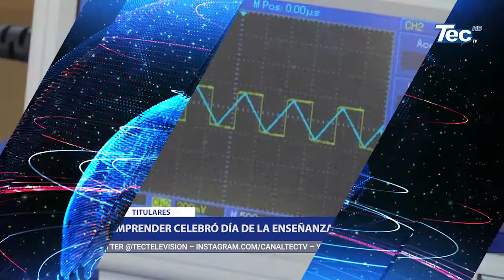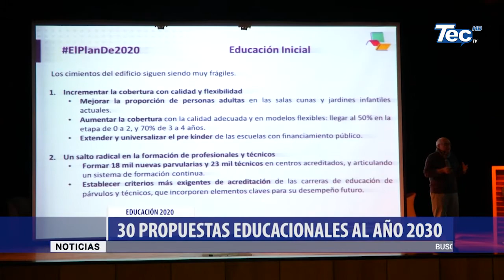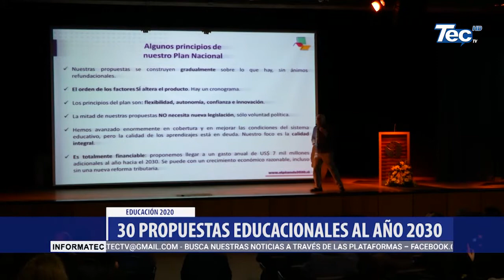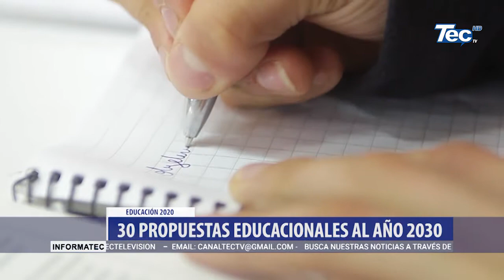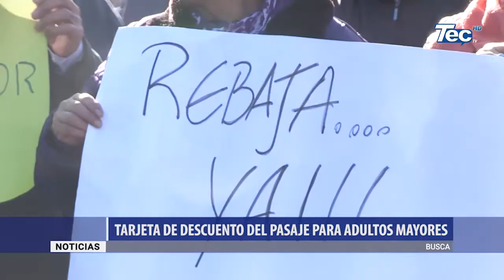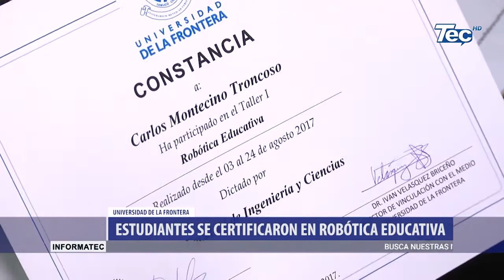INFORMATEC: RESUMEN SEMANAL 26 DE AGOSTO 2017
Revise las noticias de esta semana de Temuco y los alrededores con el periodista Eduardo Bustos.